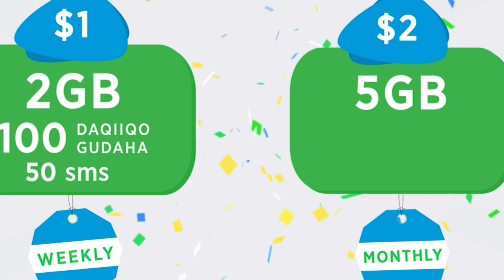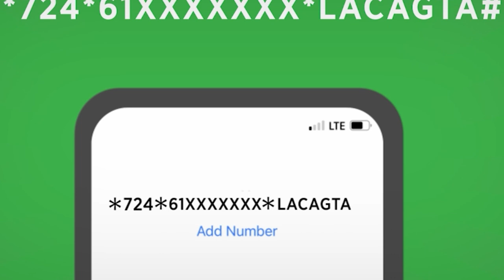Axmed Bakistaan "Waxaan caddeynayaa inaan wax dilin, cidna aan xabad ku dhufan .